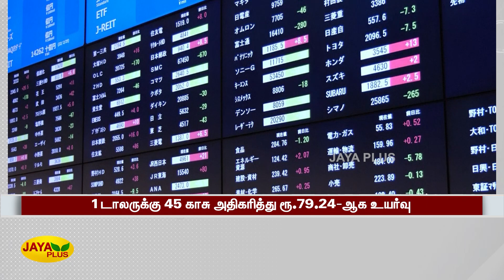அமெரிக்க டாலருக்கு நிகரான இந்திய ரூபாயின் மதிப்பு உயர்வு | India | Rupee | US Dollar